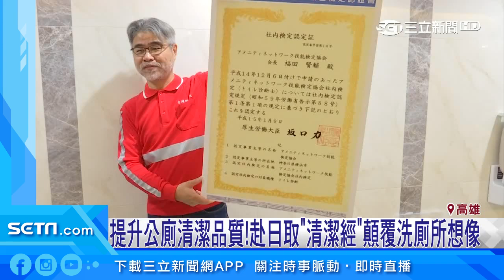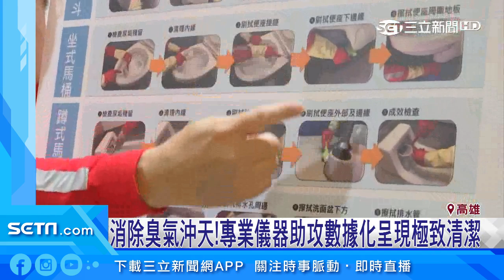效法日匠人精神！台鐵搬「科學化」診斷改造洗手間｜iNEWS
台鐵攜手國內環保清潔集團，引進日本權威科學化的清潔技術，希望能讓台鐵廁所煥然一新。